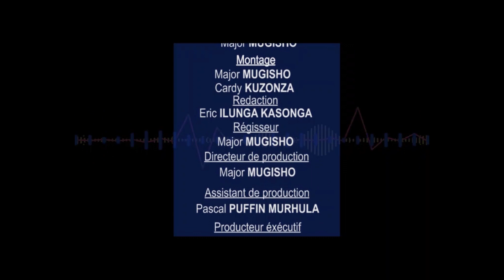Yaya et Emmanuel [ Sr. SALEM NTUMBA ]